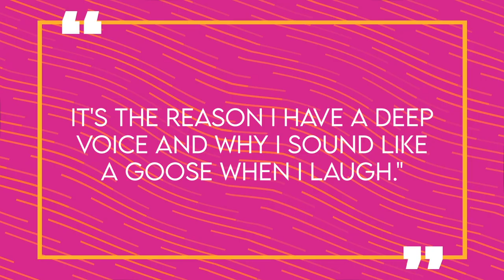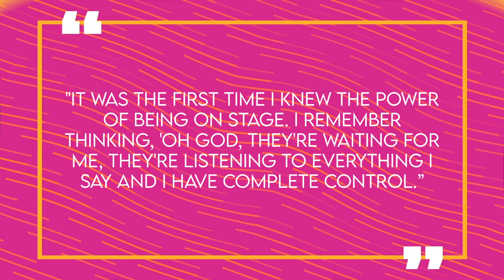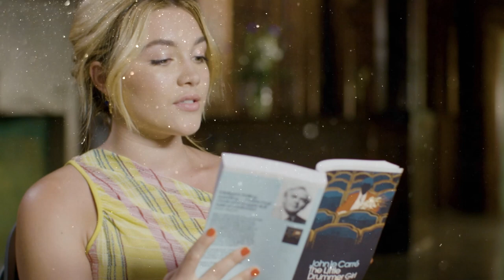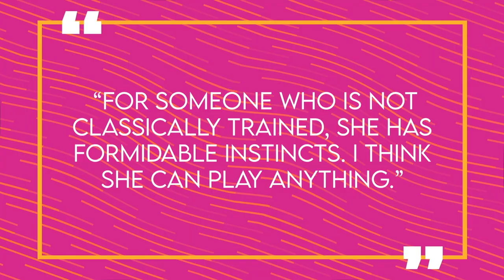The Story of Florence Pugh | Life Before Fame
A few years back, you’d be forgiven for not knowing the name Florence Pugh. However, in the short run, the actress has shown striking range – including starring roles in three very different films in 2019. The star is set to take over Hollywood with her impressive resume, also landing a role in the Marvel cinematic universe and her anticipated role in the Olivia Wilde directed film Don’t Worry Darling. Florence has risen through the entertainment industry to get where she is all she reached the age of 25. Well, if you want to learn more about the story and life of Florence Pugh then stay tuned, because we’ll get into all of that and more here for you on Famous Life.